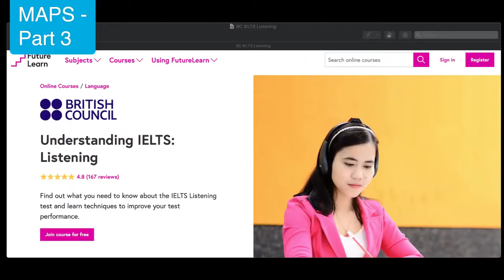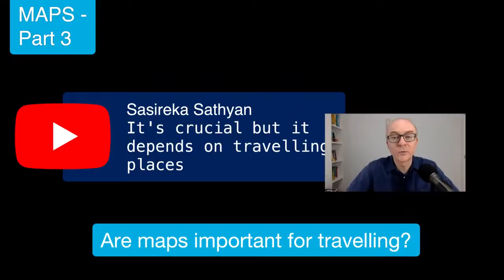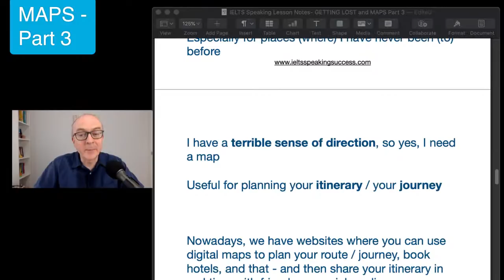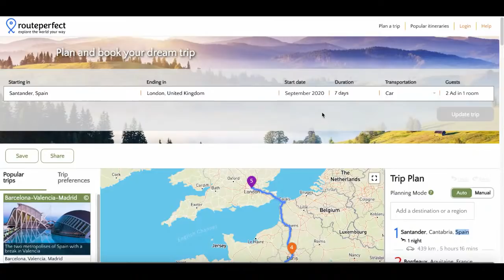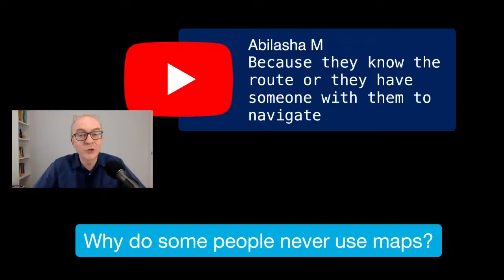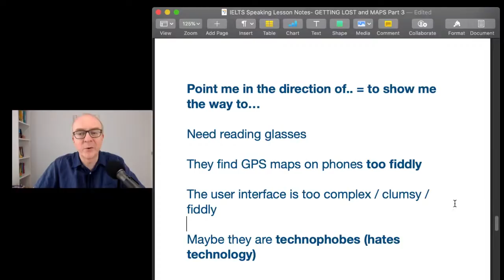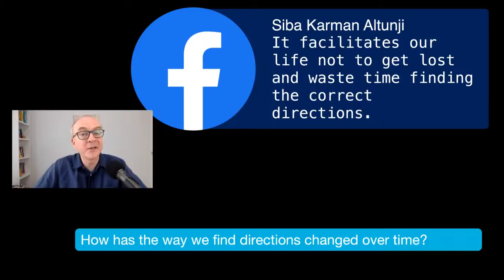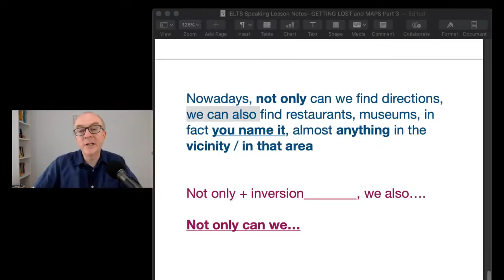FREE IELTS Speaking practice online: Topic - Getting Lost and Maps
Hello my friends, welcome and good morning. This is the live lesson and my name is Keith; I run the website KEITH SPEAKING ACADEMY, as well as the Youtube Channel and the Facebook Group.
Today, we are going to be looking at IELTS SPEAKING Part 3 questions on the topic of maps and getting lost.
Have you ever got lost, well today I am going to help you find your way.

00:00:00 Welcome
00:03:00 Why you shouldn't take IELTS lots of times
00:06:30 Can i use informal language in IELTS Speaking?
00:09:20 Free online IELTS courses
00:11:40 A word about using italki
00:13:46 Cue Card: Describe a time you got lost in a place that you don't know?
00:14:05 List of PART 3 QUESTIONS
00:14:30 Are maps important for travelling?
00:27:40 Itinerary planner (Route Perfect) video
00:33:50 Why do some people never use maps?
00:43:59 How has the way we find directions changed over time?
00:57:15 The Riddle
01:00:50 Vocabulary review
01:02:20   Question and answers
01:03:50 What's the difference between the computer based IELTS and paper based IELTS test?
00:05:31 Is there any effect of gestures on the speaking band score?

Get FREE IELTS SPEAKING practice online with my LIVE LESSONS streamed every first Thursday at 9am (UK time)

10:00 am (Spain)
11:00 am (Russia/KSA)
1:00 pm (Pakistan)
1:30 pm (India)
3:00 pm (Vietnam/Thailand)
4:00 pm (Beijing, Taipei, H.K.)

Do a complete Mock IELTS Test.

Remember to practice everyday.
and stay safe
Keith